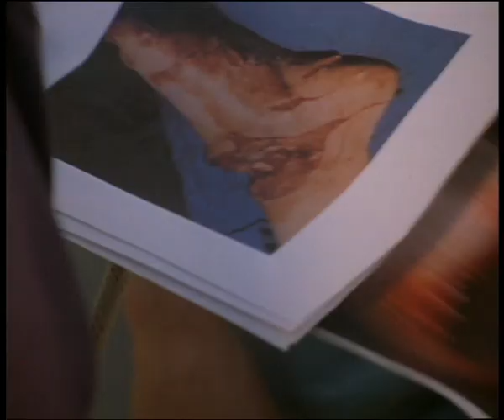Shark Attack (1999) Bande annonce française VF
De Bob Misiorowski avec Casper Van Dien, Cordell McQueen. French Trailer. Issue de la compilation VIDEOTHON 31: Interférence Oculaire disponible gratuitement sur videotopsy.blogspot.com